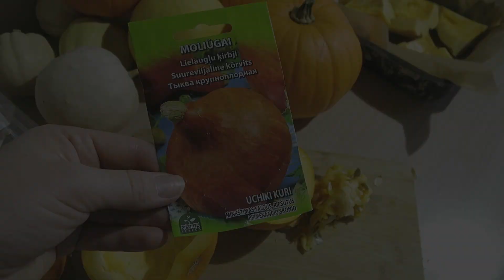5 сортов ТЫКВЫ / Лучшие сорта / Бейби Бу, Сладкий картофель, Учики кури и др.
В прошлом году мне удалось собрать отличный урожай 5 сортов тыквы: Бейби Бу (Baby Boo), Джек, будь маленьким (Jack be litlle), Сладкий картофель (Sweet potato), Медвежонок (Baby bear) и Учики Кури (Uchiki Kuri).
Четыре сорта остаются у меня в копилке.